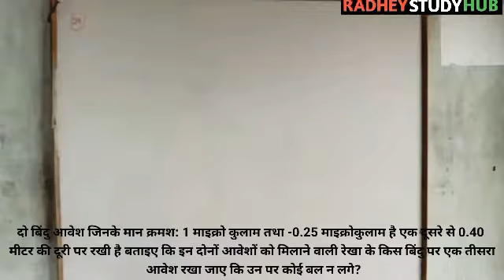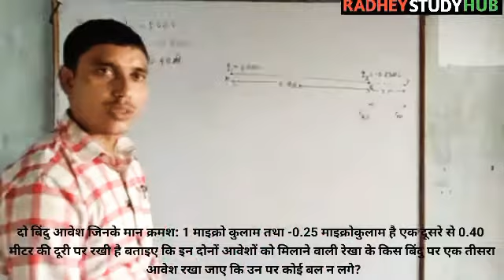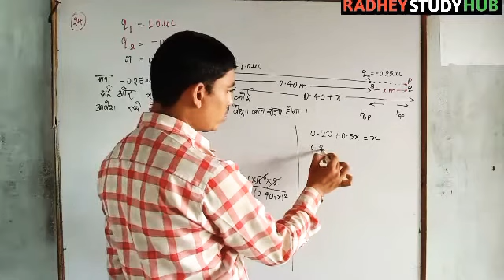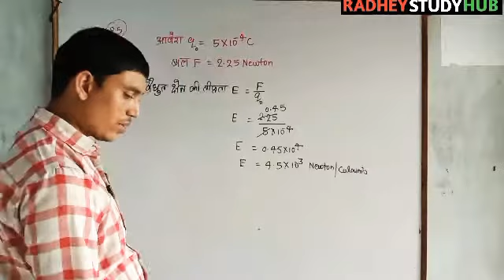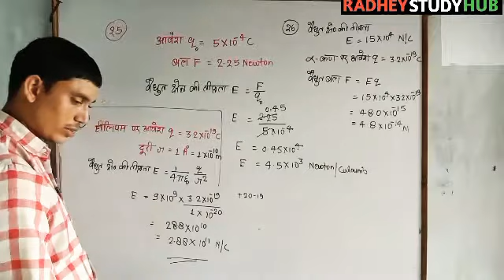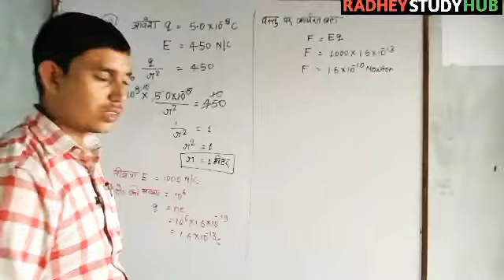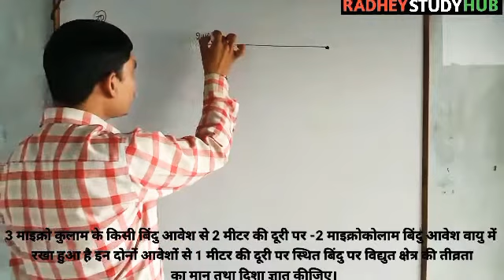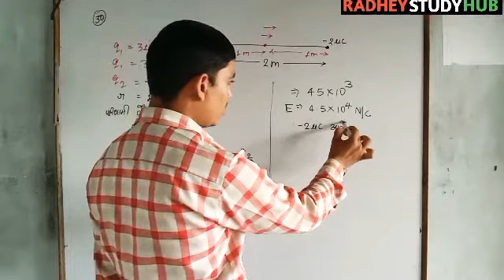Kumar Mittal physics class12 numericals lesson 1 questions 24 to 30 by Deependra Singh